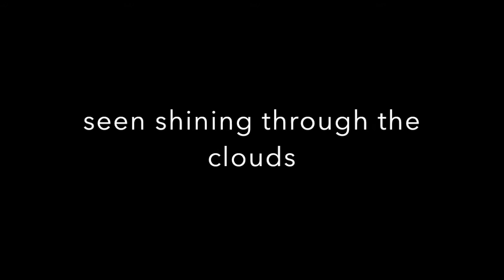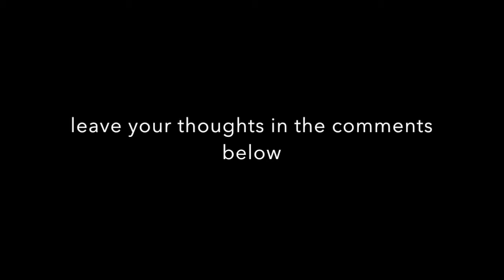Mysterious aura spotted emitting from UFO!